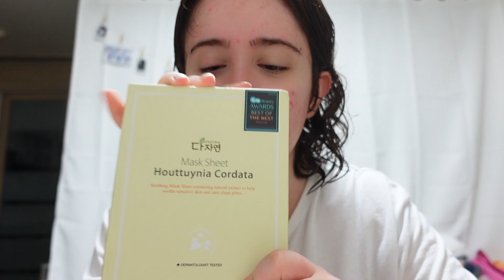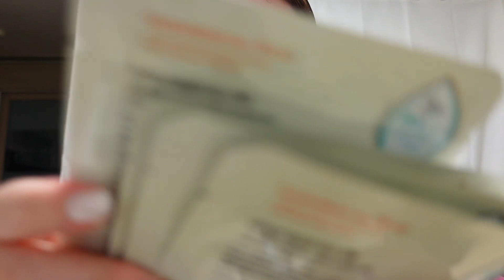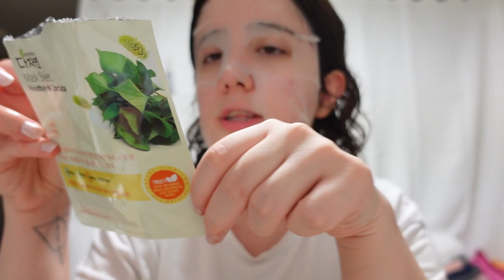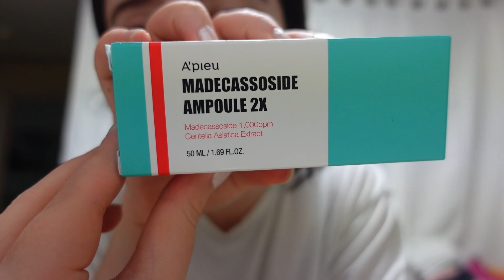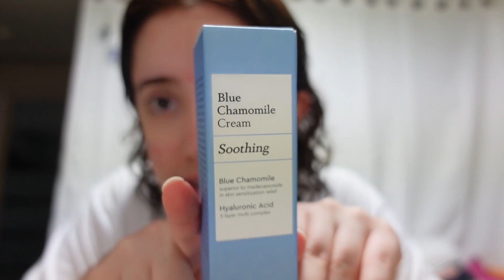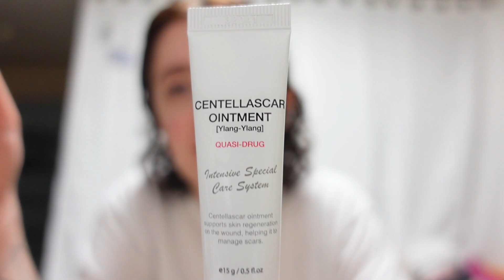Ünlü Koreli Influencerın Kullandığı Ürünleri Deniyoruz! 1 Ayda Yüzüm Nasıl Değişti?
Merhaba herkese! Yeni bir videoyla yine karşınızdayım. Diğer videolarda görüşmek üzere!